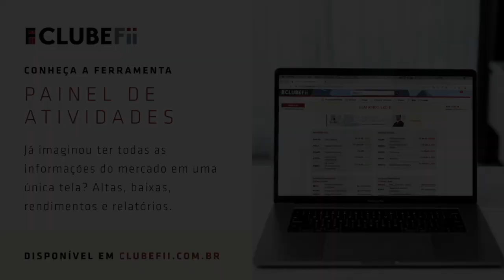QUAL O RISCO DE INVESTIR EM TERRAS AGRÍCOLAS? (com Leonardo Zambolin)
Leonardo Zambolin, gestor de FIIs no BTG Pactual, aborda os principais fatores de risco no segmento de terras agrícolas e como gerencia eles no fundo BRAT11, na edição #121 do Clube FII Entrevista.

Quer aprender sobre como investir em FIIs? Conheça nossos cursos online e presenciais

Está começando agora e quer saber mais sobre FIIs? Realize o download do nosso Guia de Fundos Imobiliários